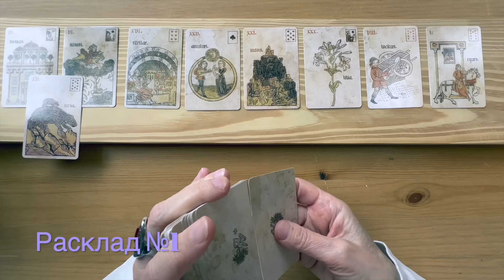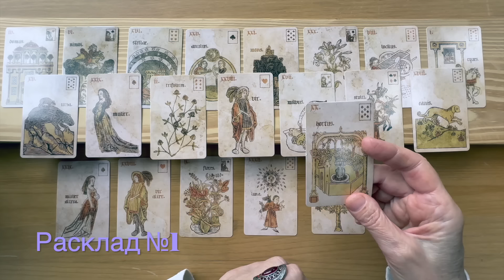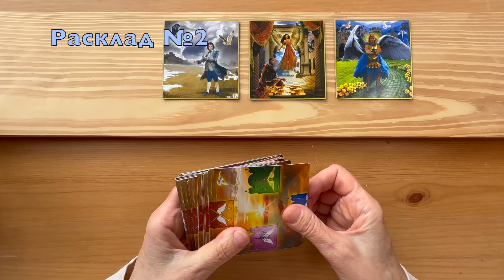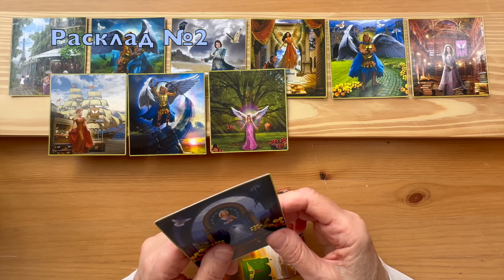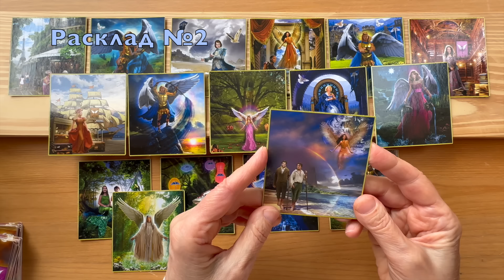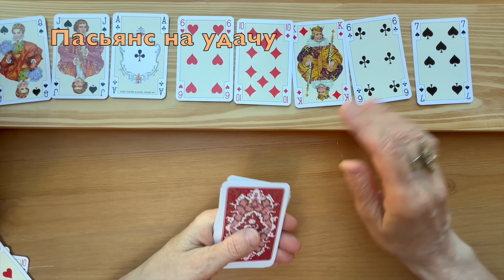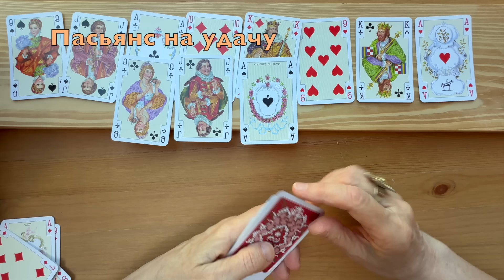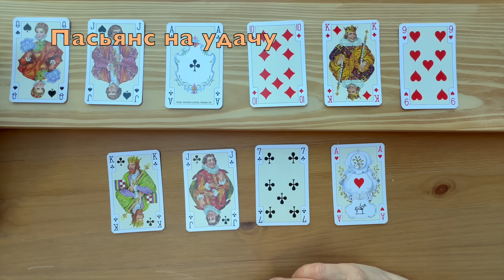Мужчина на расстоянии, что с ним происходит? Куда он пропал? 💔 Ждать его или забыть? ♦♣♥♠